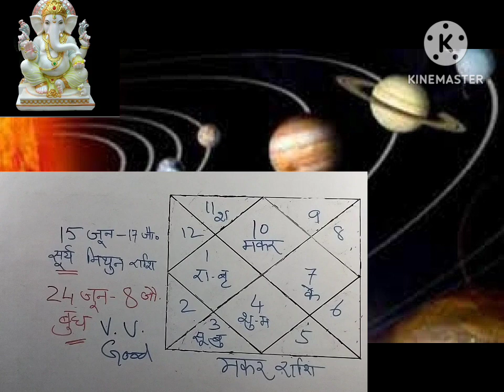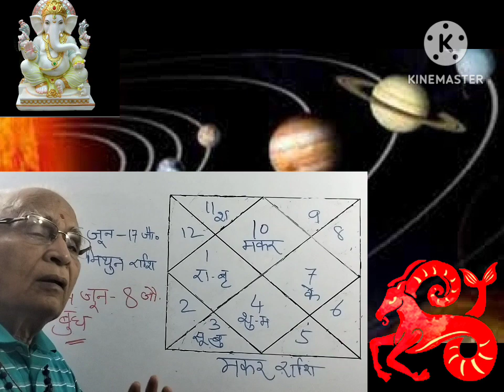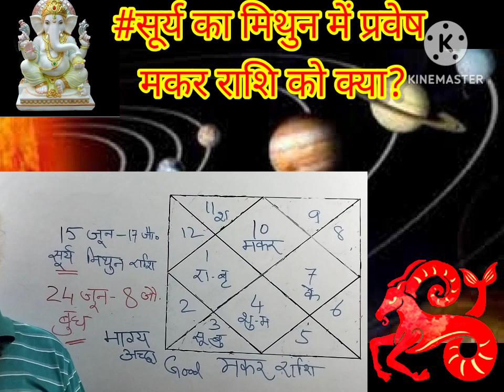what Capricorns are getting from sun Transit into gemini सूर्य का जेमिनी में गोचर मकर को कैसा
what Capricorns are getting from sun Transit into gemini सूर्य का जेमिनी में गोचर मकर को कैसा prof.a.k.chaubey-1119#ganpati uvacha astrology